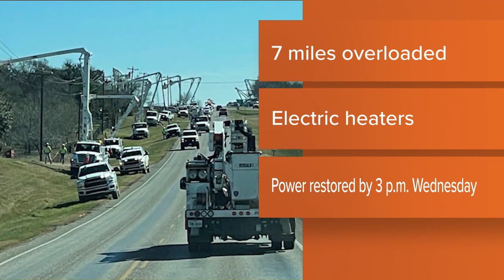Bluebonnet Electric Cooperative explains what caused power outages in Bastrop County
We now have more answers about what caused widespread power outages in Bastrop County earlier this week.